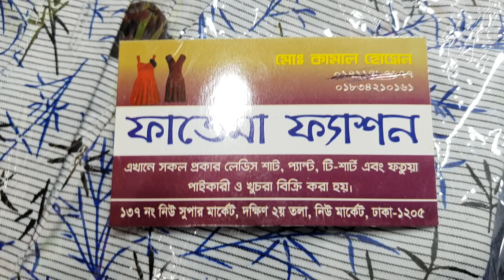ঈদের জন্য নিউ শার্ট কিনুন।ladeis shirt collection price in bd